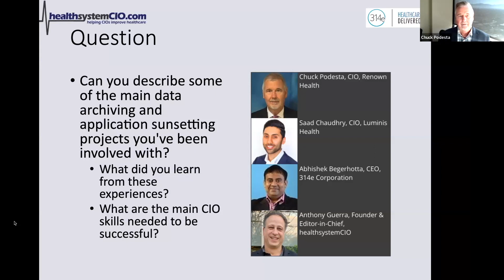Saad reveals the importance of contracting and cooperation in data archiving projects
Join Anthony Guerra, Saad Chaudhry, and Chuck Podesta as they discuss the importance of contracting and cooperation in data archiving projects. Discover practical insights on securing vendor cooperation, negotiating contracts with exit strategies, and the challenges of obtaining customized data formats. Gain valuable advice for successful transitions and effective data retrieval. Don't miss this informative conversation for professionals involved in data archiving and system transitions.

You can also download our free checklists on:
1. How to Evaluate Secure Health Data Archiving Vendors
2. How to Plan for Health Data Archival

Gain more insights about streamlining health data archival from our blogs:
1. Hidden Costs of Maintaining Legacy Systems: All That You Need to Know
2. Significance of HIPAA Compliance for Health Data Archival
3. How Is the Release of Information (ROI) Changing?
4. How Will the FHIR Mandate Impact Your Data Archival Strategy?
5. Can Vendor Management Be a Challenge in Data Archival and Application Sunsetting Projects?

Need more information? Talk to our experts